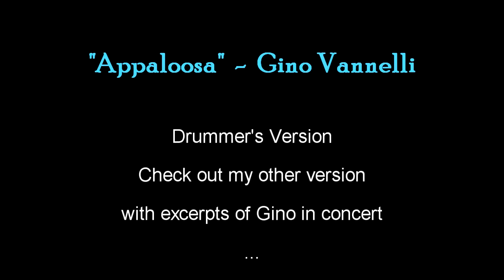Gino Vannelli - "Appaloosa" Drum Cover by Alan Badia - Drummer's Version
Drummer's version, with no excerpts of Gino in concert and different angles. Such a fun song to play on drums.